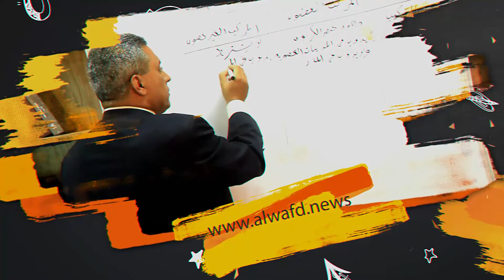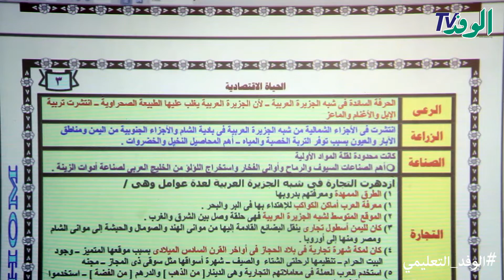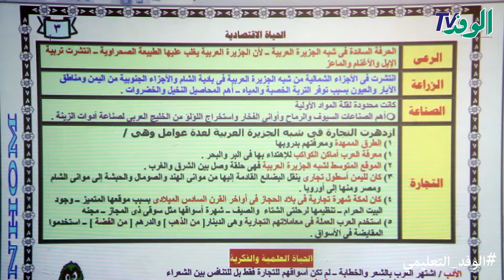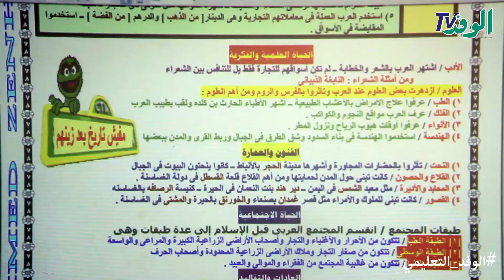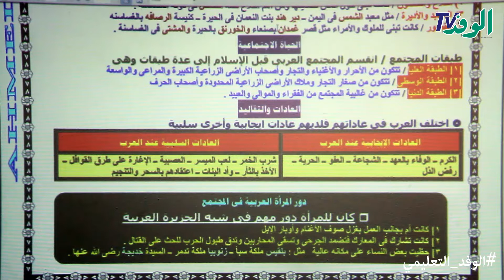حضارات شبه الجزيرة العربية قبل الإسلام- تاريخ- 2 ثانوي- جزء 2